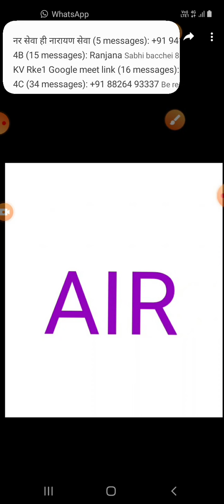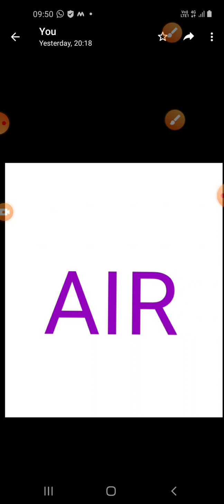Class2-EVS, Air by Rukmani kukreti